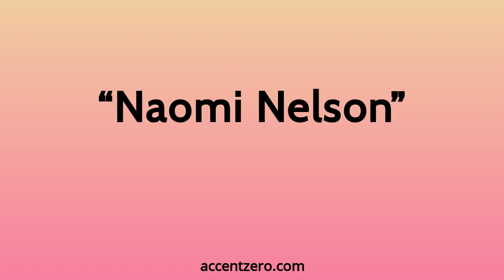Pronounce "Naomi Nelson" - Chinese accent vs. native U.S.